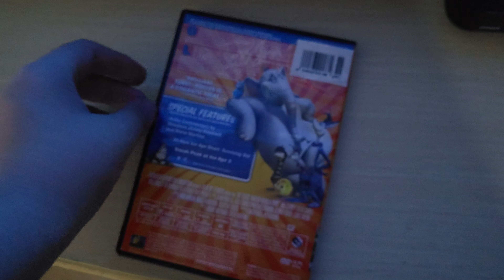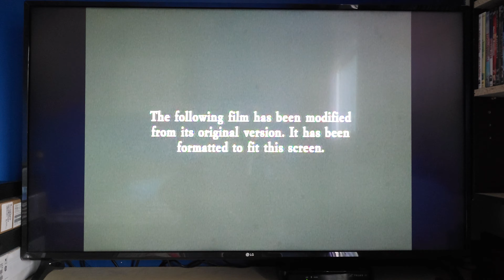Opening to Dr. Seuss' Horton hears a Who 2008 DVD (Side A)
Horton Hears a Who! (also known as Dr. Seuss' Horton Hears a Who! or simply Horton) is a 2008 American computer-animated adventure comedy film based on the 1954 book of the same name by Dr. Seuss, produced by Blue Sky Studios and distributed by 20th Century Studios. Directed by Jimmy Hayward and Steve Martino in their directorial debuts, the film's screenplay was written by Cinco Paul and Ken Daurio and features the voices of Jim Carrey and Steve Carell as Horton the Elephant and Mayor Ned McDodd, respectively, alongside Carol Burnett, Will Arnett, Seth Rogen, Dan Fogler, Isla Fisher, Jonah Hill, and Amy Poehler.  John Powell composed the film's musical score. It is the second screen adaptation of the book following the 1970 television special.

The film was released theatrically on March 14, 2008, to positive critical reviews, and grossed $297 million on a budget of $85 million. Horton Hears a Who! was the third Dr. Seuss feature film adaptation, the first adaptation to be fully animated, and the second Dr. Seuss film starring Jim Carrey after How the Grinch Stole Christmas (2000).

See you guys again soon.